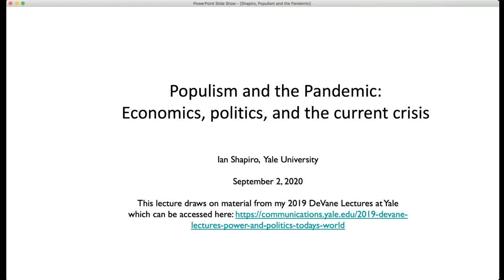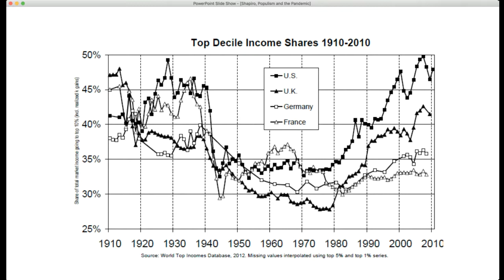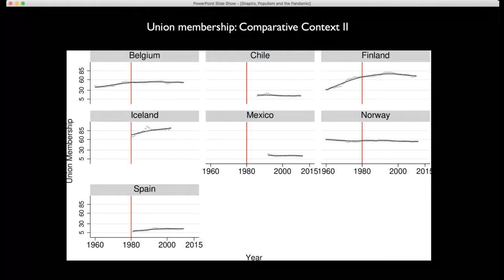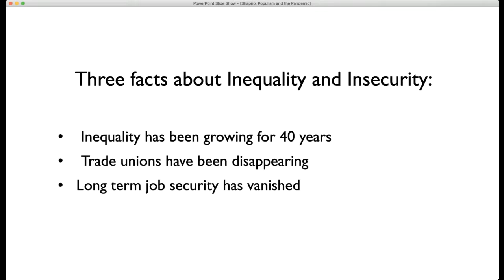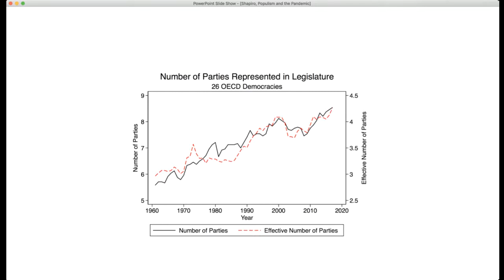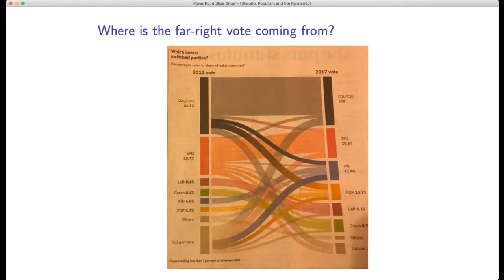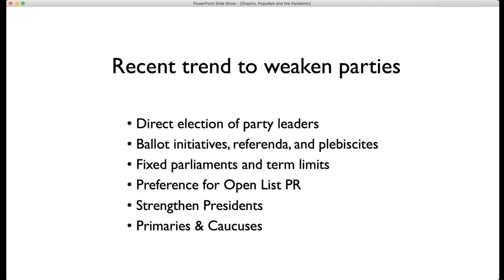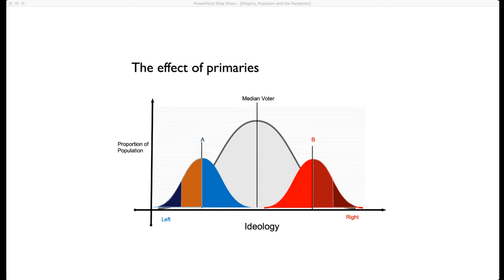Series of webinars - with Ian Shapiro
This Wednesday, September 2, NERI carried out a webinar with Ian Shapiro, Ph.D in political science and Professor at the Yale University in the USA.
Organized by NERI (Center of Practices in Economics and International Relations) at University of Salvador (UNIFACS), the event aimed to provide analytical and unprecedented discussions on "Populism and the pandemic: economics, politics and the current crisis".